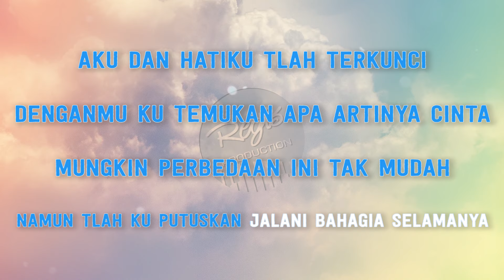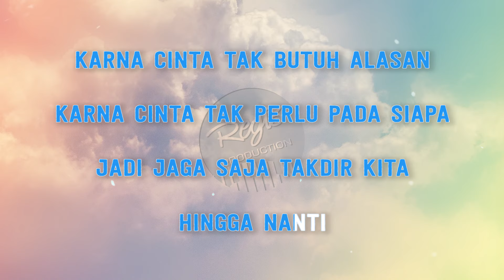Verrell Bramasta - Cinta Tanpa Alasan (Karaoke Lirik Tanpa Vokal) by regis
*This version is not the original version, and is not performed by Verrell Bramasta. This Instrumental/Playback Version Contains a Vocal Guide with Lyric